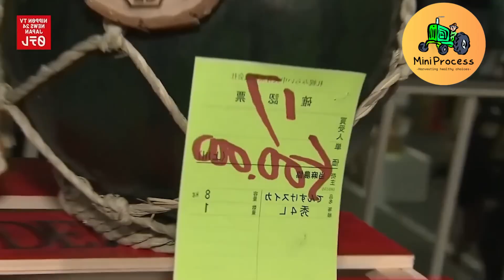How are 16.4 million Watermelons Harvested and Processed worldwide every day 🍉 | Hungkame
In this video, we take you behind the scenes to show how farmers harvest millions of watermelons with the help of advanced agriculture technology. Thanks to agriculture technology, modern machines make it possible to efficiently harvest large quantities of watermelons, ensuring they are picked at the perfect time. The use of agriculture technology has revolutionized the farming process, reducing labor costs and improving productivity. Watch as we explore how agriculture technology is applied to every step of the harvest, from cutting to transporting, making the process faster and more efficient than ever before. Agriculture technology is truly transforming the watermelon industry!